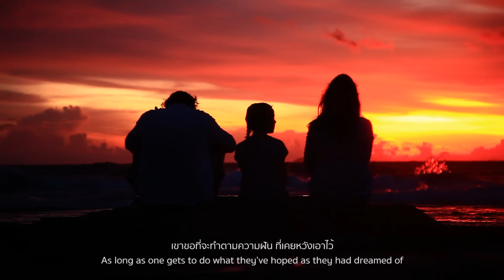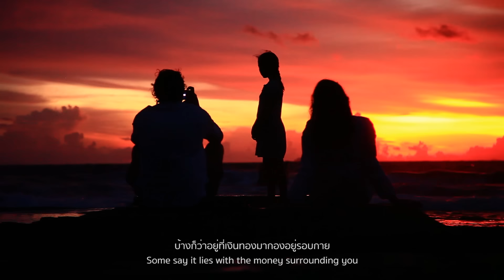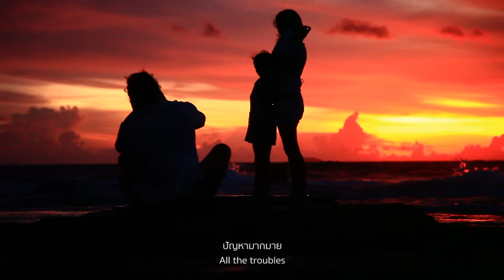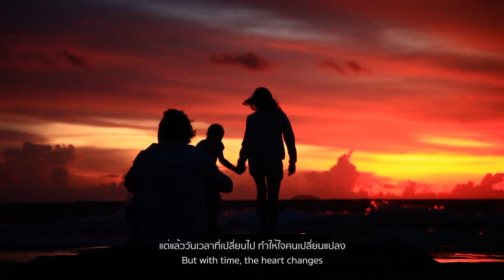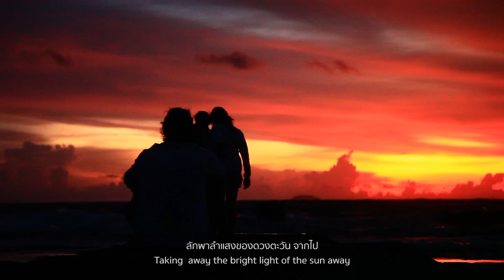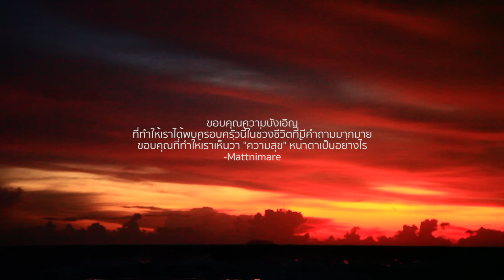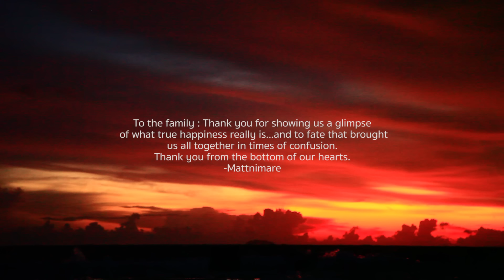Mattnimare - ความสุข | Coming of Happiness【REALISTIC MV】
ความสุข | Coming of Happiness
Mattnimare
Tigger Music

Mattnimare
Vocals : ปรีติ์ อัศวรักษ์ | Pree Asvaraksha
Guitar : กิดาการ ฉัตรแก้วมณี | Kidakarn Chatkaewmanee
Bass : จิรกิตติ์ ท้าวติ | Jirakit Taowti
Drums : บริบูรณ์ วีระวงศ์ | Boriboon Weerawong

ความสุข | Coming of Happiness - Mattnimare
Words : ด.ช.ต้นไม้ที่ตายแล้ว
Arranged : Mattnimare

Produced by นายต้นไม้ที่ตายแล้ว, “เท่ๆอย่างเรา”
Mixed and Mastering :  ตุลธร จิระวัฒน์พงศา
Lyrics Director : เชาวเลข สร่างทุกข์
Recorded at  Minerva Studios, Mattnimare  Studios
Percussion, Orchestra and  Synthesiser  Arrangement  by นายต้นไม้ที่ตายแล้ว
Studio Engineered by  ศิวโรจน์ จิตตนิยมพาณิชย์, มณฑล ดิลกชวนิศ

ความสุข สุดท้ายอยู่ที่ตรงไหน
บ้างก็ว่าอยู่ที่ใจ ไม่ใช่สิ่งของนอกกาย
เขาขอที่จะทำ ตามความฝัน ที่เคยหวังเอาไว้
ทำในสิ่ง ที่เขาพอใจ เท่านั้น ก็พอ

บ้างก็ว่า อยู่ที่เงินทองมากองอยู่รอบกาย
เขาหวังจะดูแลใครหนึ่งคน ซักคนที่เขารัก  สละความฝันส่วนตัว
เพื่อโลกแห่งความจริง โลกที่โหดร้าย

แต่ชีวิต คนเรา มันไม่ง่ายดาย
ปัญหามากมาย เพื่อให้เรียนรู้
อาจต้องเสียเวลา เสียทั้งน้ำตา
เพื่อ ตามหา แสงไฟ

ความสุข ที่ฉันเคยได้ฝันหา
ได้พบเจอ ใครหนึ่งคน ที่ฟ้าได้พัดพาลงมา
แต่แล้ววันเวลาที่เปลี่ยนไป ทำให้ใจคนเปลี่ยนแปลง
ลักพาลำแสงของดวงตะวัน จากไป ไม่กลับมา

และสุดท้าย แม้ความสุขจะเลือนหาย
และสุดท้าย แม้ความรักจะจางหาย
แต่สุดท้าย ต้องใช้พลังที่ยังเหลือ
เพื่อ ตามหา แสง

ติดต่อประชาสัมพันธ์และงานโชว์